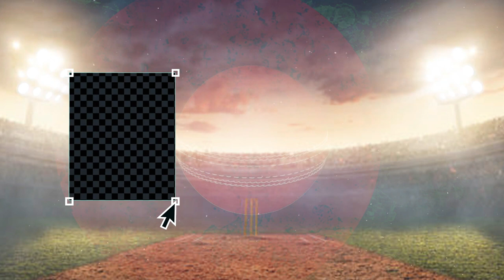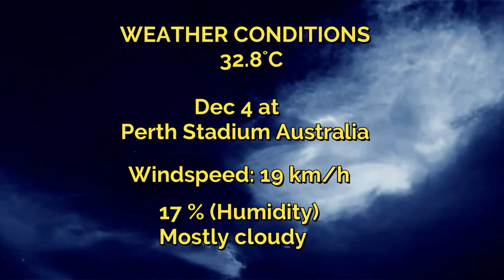PRS vs SYT BBL 2022-23| 29th Match Prediction 2022|Perth Scortchers vs Sydeny Thunder| Perth Stadium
SCO vs THU  Match Prediction

Perth Scorchers  vs Sydney Thunder

THU vs SCO main se kon jitega

Sydney Thunder vs Perth Scorchers  match prediction

Perth Scorchers  vs Sydney Thunder match prediction

SCO vs THU  Kaun Jitega

THU  vs SCO kaun Jitega

THU  vs SCO aaj ka match

SCO vs THU  aaj ka match

Today Big Bash League match prediction

Perth Scorchers  vs Sydney Thunder mein kaun jitega

Sydney Thunder vs Perth Scorchers  main kaun jitega

THU vs SCO me kon jitega

Sydney Thunder vs Perth Scorchers

Perth Scorchers  vs Sydney Sixers

4th January ka Match

Big Bash League 29th match

Big Bash League 2023 29th Match

SCO vs THU   Highlights

THU   vs SCO Highlighs

Big Bash League 29th  Match Highlights

Perth Scorchers  vs Sydney Thunder highlights

Sydney Thunder vs Perth Scorchers  Highlights

SCO vs THU 29th   Match Prediction

THU vs SCO Match Prediction

SCO vs THU  29th   Match Playing 11

THU vs SCO 29th   Match Playing 11

Perth Scorchers  vs Sydney Thunder Playing 11

Sydney Thunder vs Perth Scorchers  Playing 11

Your Queries -

Big Bash League League 2023 Live Streaming

Big Bash League League 2023 Live Telecast

Big Bash League League 2023 Live Telecast in India

BBL  Cricket 2023 Live Streaming

BBL  Cricket 2023 Live TV

Big Bash League League 2023 Live Broadcast Channel

cricket hundred live

Big Bash League 2023 squads

Big Bash League 2023 full squads

Big Bash League cricket live streaming

BBL  2023 live streaming channel

Big Bash League league 2023 schedule

 Big Bash League schedule 2023

BBL  2023 Live

BBL  cricket match kaise dekhe

how to watch BBL  cricket in india

india me BBL  cricket match live kaise dekhe

BBL  2023 Schedule

BBL  2023 Date

BBL  2023 Time Table

Big Bash League League 2023 Time Table

BBL  2023 THU rting Date

BBL  2023 Squad

BBL  2023 Live TV Channel